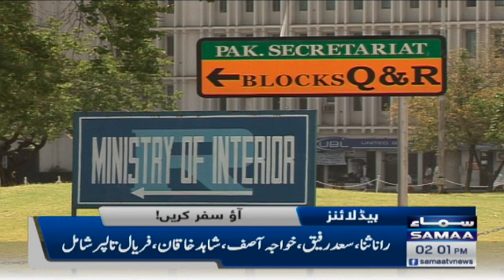Samaa News Headlines 2pm - Governor Punjab service hospital mein elaaj jaari - 24 April 2022